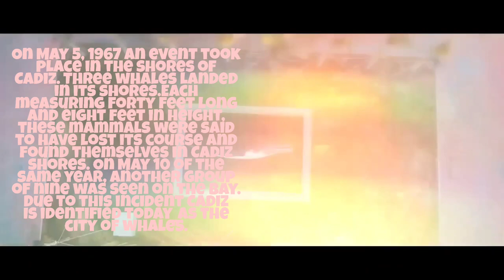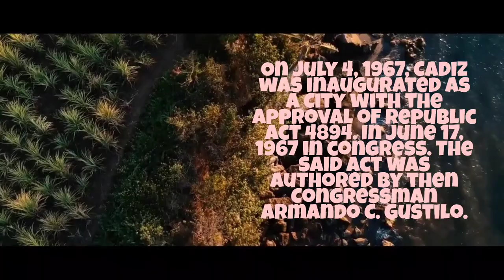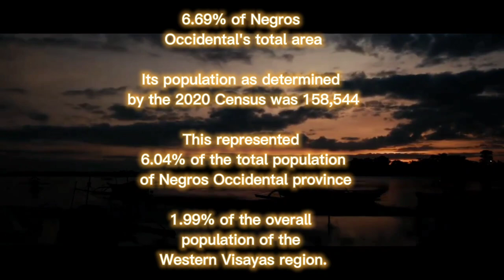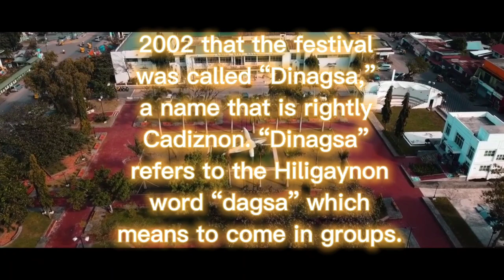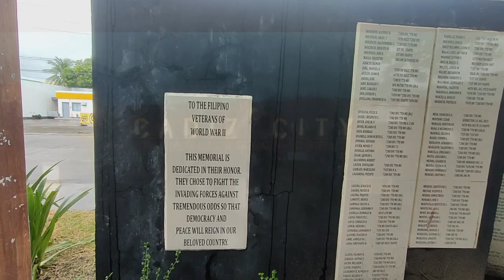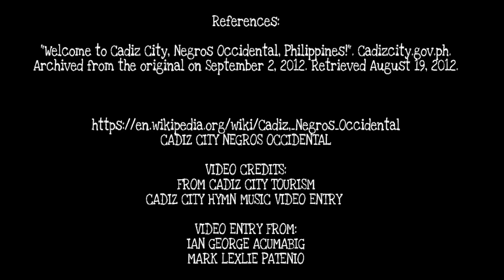HISTORY OF CADIZ CITY, NEGROS OCCIDENTAL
Task in NGEC 2 - Philippine History:
Promoting your Local and Oral History

By: Engine Cadet Adonis Y. Abonales, Jr. of Polaris 4A